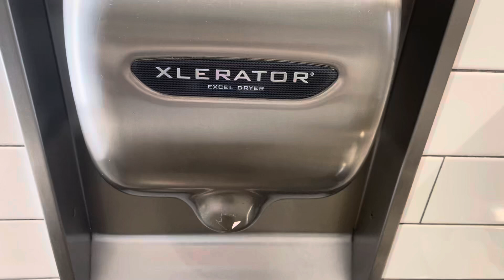Excel Dryer Xlerators (2/3) @ Walmart Supercenter, North Adams, MA